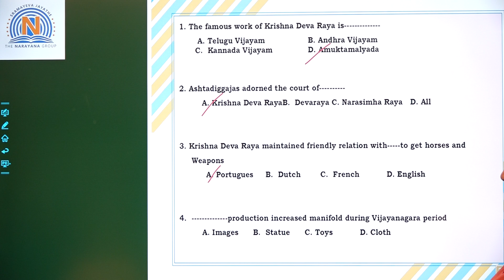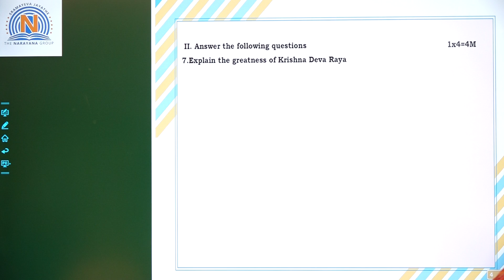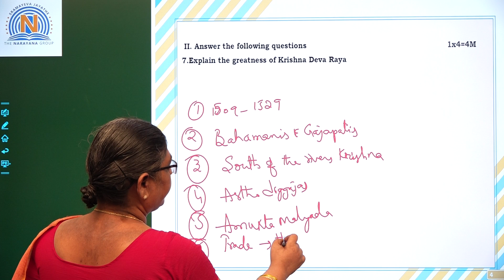VII SOCIAL 39